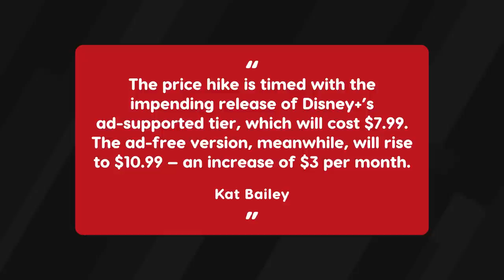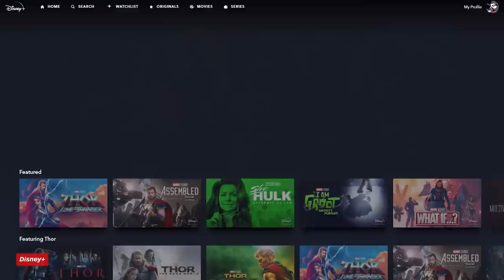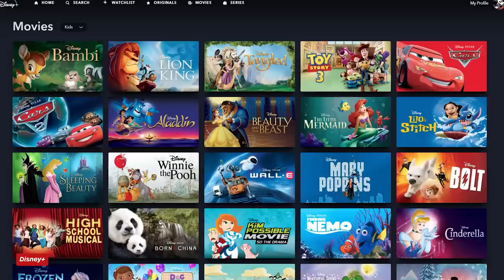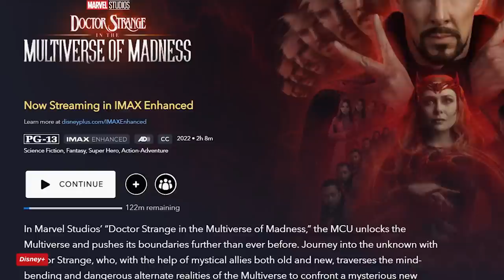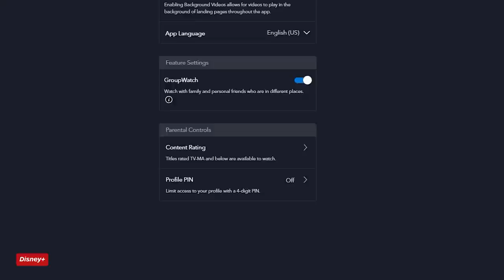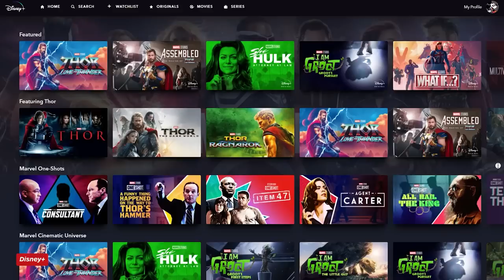Disney+ Streaming Service Review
As part of IGN’s State of Streaming event, we’re taking a fresh look at the major streaming services and what they offer subscribers in 2022, including Disney+. Watch our full review of the Mickey Mouse streaming platform to find out how it compares to Netflix, Amazon Prime Video, HBO Max, and more!